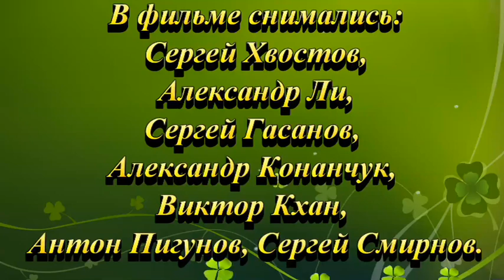Звучание ситара. 1 серия. 13.06.14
Фильм посвящён популярному индийскому музыкальному инструменту ситару. На разных инструментах играют ситаристы Санкт-Петербурга Александр Ли, Сергей Гасанов, Виктор Кхан, Антон Пигунов и Александр Конанчук. Продемонстрировано несколько ситаров и сурбахаров, сравниваются их музыкальные характеристики, различые техники игры.

В фильме присутствует интересное эксклюзивное интервью известного музыканта мультиинструменталиста Сергея Гасанова с рассказом о его коллекции музыкальных инструментов.